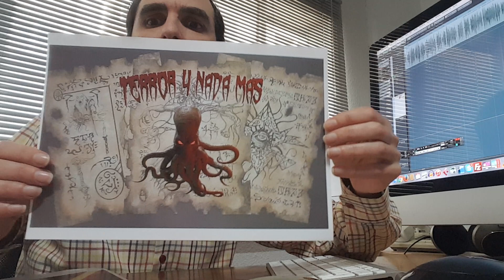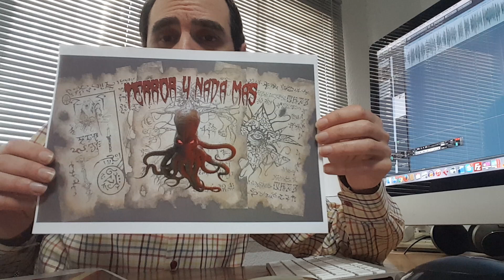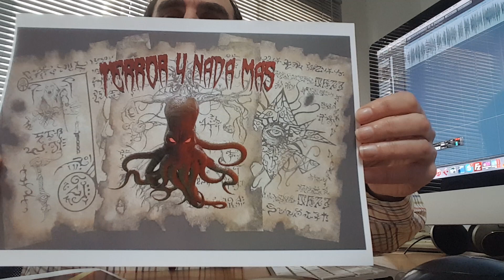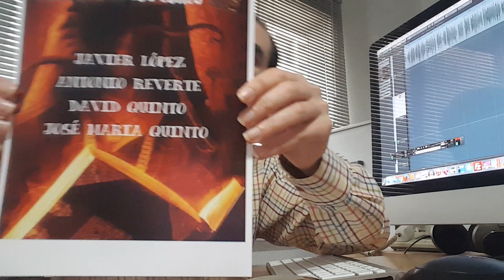[TyNM NOTICIAS] Nuevo Logo+Fancine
Estimadas Hordas Del Horror TyNM
En este vídeo os mostramos nuestro nuevo logo oficial y os presentamos nuestro próximo fancine Más Allá De Los Eones.
Esperamos os gusten y nos apoyéis como habéis hecho hasta ahora. A pasarlo de miedo con miedo.